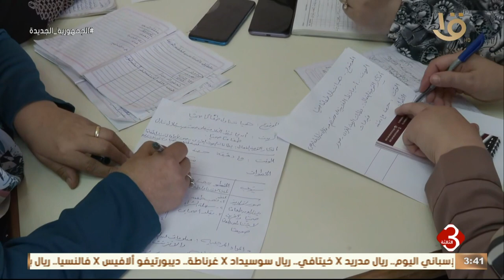مراسل التليفزيون يكشف كواليس الدورة التدريبية للمعلمين بأكاديمية المعلمين بأكتوبر تحت اسم "توكاتسو"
نشرة الثالثة | مراسل التليفزيون يكشف كواليس الدورة التدريبية للمعلمين بأكاديمية المعلمين بأكتوبر تحت اسم "توكاتسو"